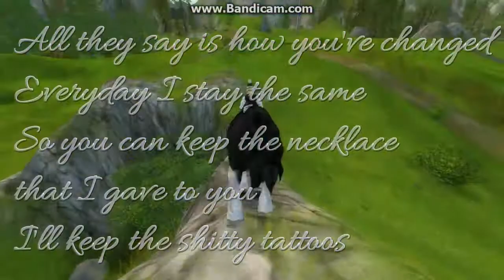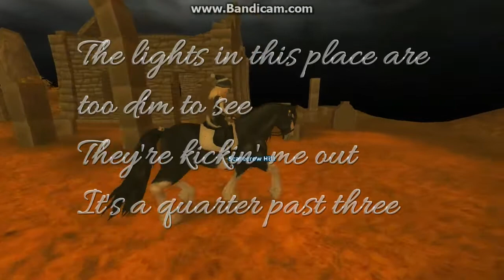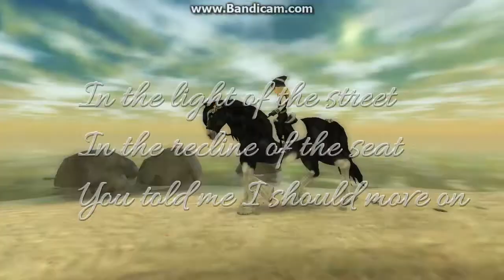30h!3 R.I.P | Music video | Brigi North | Star Stable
Music video ze hry Star Stable - 30h!3 R.I.P.
Natočeno přes Bandicam.
Upraveno ve Wondershare 5.1.1.
Na SSO jsem Brigitte Northnigt - EE1 - Pancake
Kůň ve videu: Shire - Noblehero
Použitá hudba ve videu: